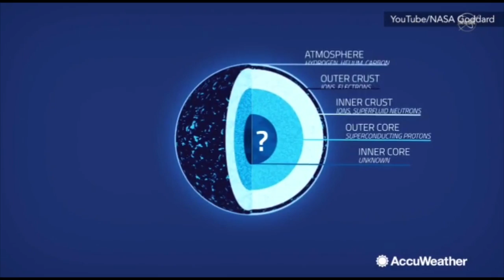Touching the Sun, August Eclipse, Neutron Stars, New Species & DOOM - One Crazy Summer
This video has it all. Action. Adventure. Romance. Sharks. Warrior Princesses. New Species of Deep Sea Creatures. Dangerous Hot Air Balloons. Jeff Goldblum NASA's Parker Mission to study the Sunbaby. NASA's International Space Station Neutron Star Mission NICER. and the Wallops Sounding Rocket Color Cloud Creator and the August 2017 American Solar Eclipse. Plus Action. Did I mention action?

T